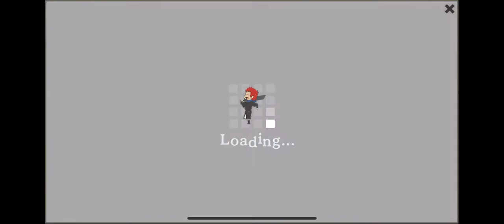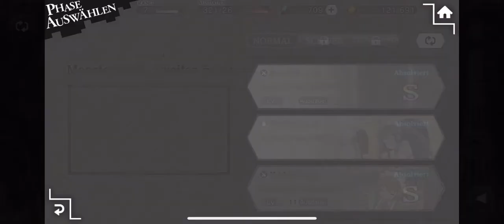DanMachi Memoria Freese Folge 7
DanMachi Memoria Freese für IOS im AppStore downloaden und für Android in GooglePlay Store downloaden